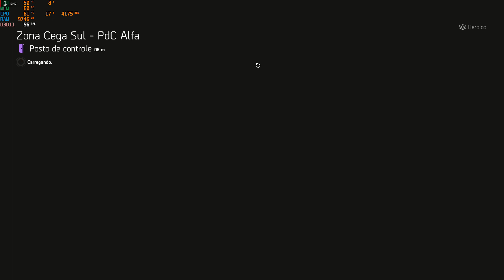The Division 2- TODAS MINHAS BUILDS / KIT MAIS RAPIDO/ Invisibilidade/ Dano Mult na build /DZ Dicas/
Tutorial de todas as minhas builds usadas na DZ

Bater Kit mais rapido
Invisibilidade
1 rogue a +
Dano multplicativo no seu Equipamento
ETC. xD